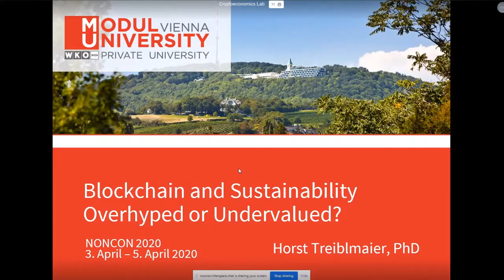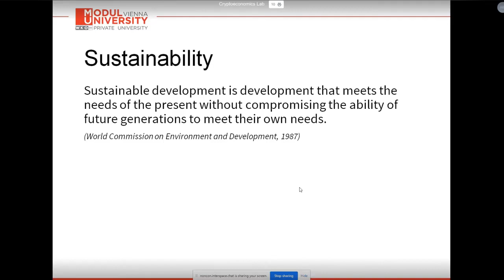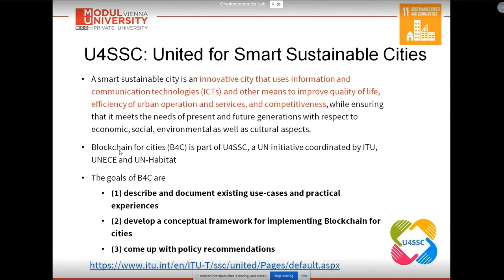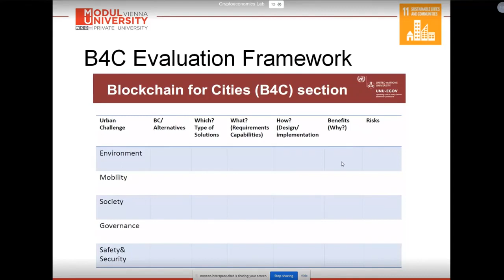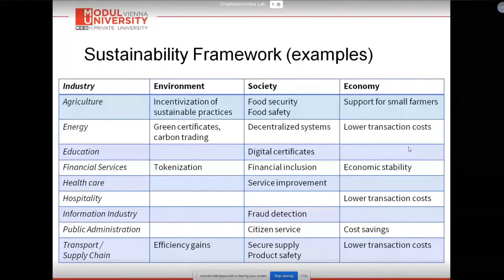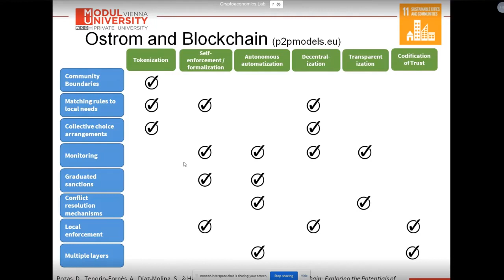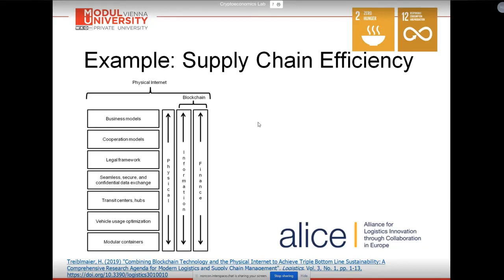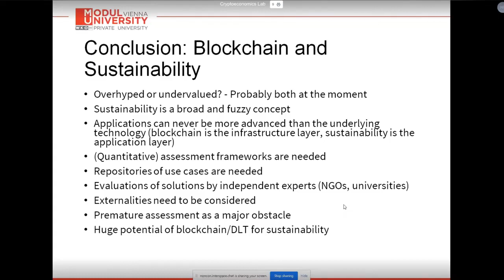Cryptoeconomics Lab: Horst Treiblmaier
Blockchain and Sustainability   Overhyped or Undervalued